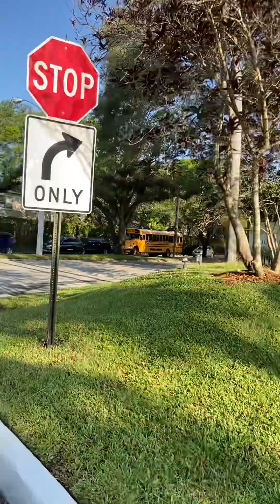Donna and Christianity